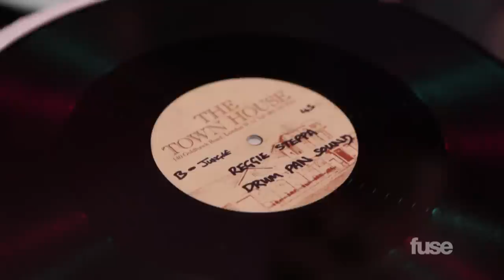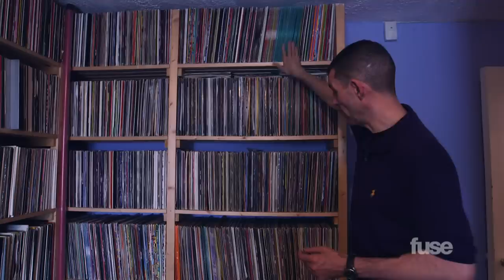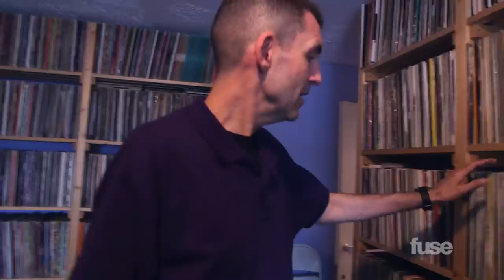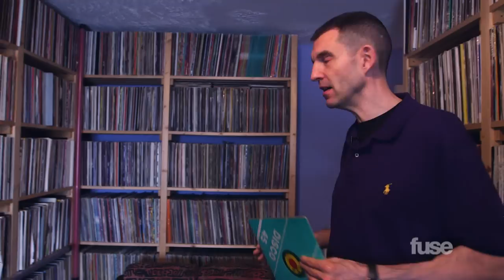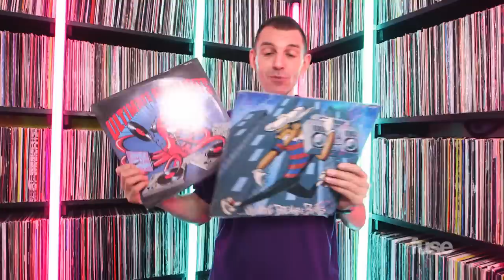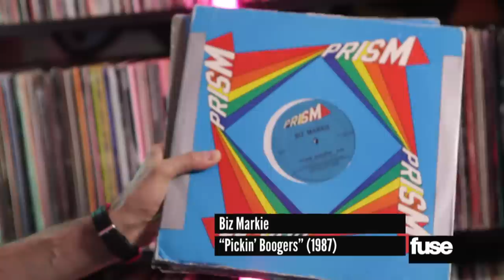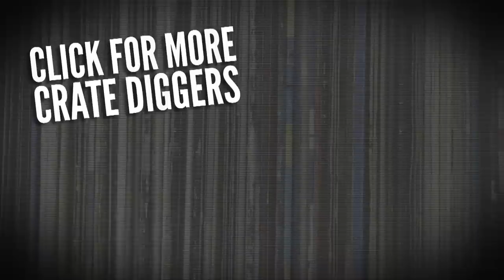Tim Westwood | Crate Diggers | Fuse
Veteran English DJ Tim Westwood has had a storied career with vinyl, from his early days in the London club scene to his time spent spinning tunes on BBC Radio 1. Clearly, he's a perfect candidate for Fuse's Crate Diggers.